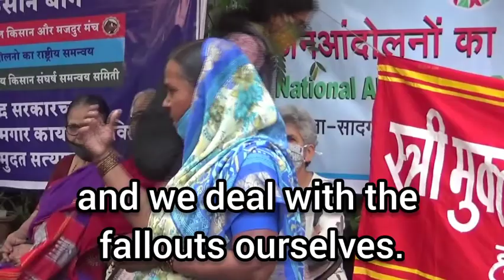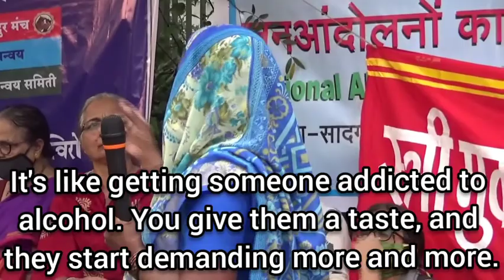Kisan Bagh: Farmer Protests in Pune - Why we are protesting against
Krushnabai Karle, a woman farmer from Khed, Pune explains in detail about the implications of the farm laws and why women farmers must join forces and protest said laws.